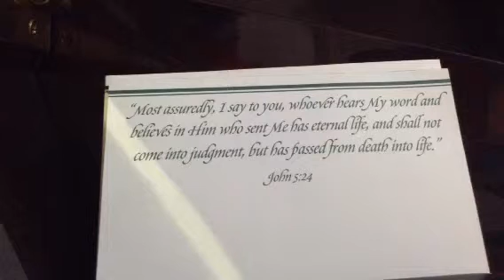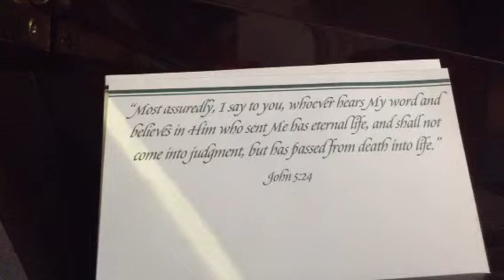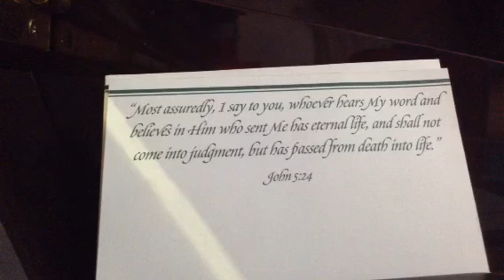Letting It Go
Written through Mandy Joy Shipard
Let me go-
I will never be lost in Him.